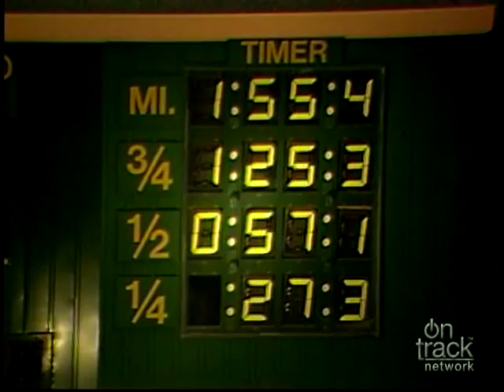1991 Provincial Cup - Windsor Raceway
LaChance drives to his second consecutive Cup victory aboard Whiteland Image, the first horse to win an elimination and go on to take the final. Proboscis and Gold Glover finish in a dead heat for third behind Stormin Jesse.